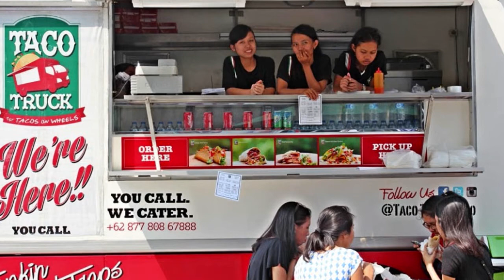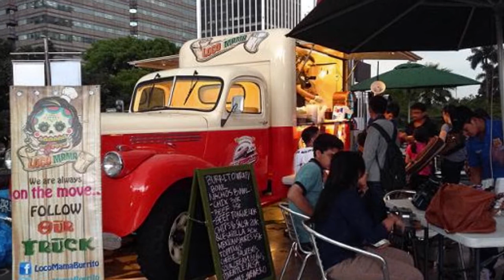Fenomena Food Truck di Jakarta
Fenomena Food Truck di Jakarta | Food For Fun with Ade Putri